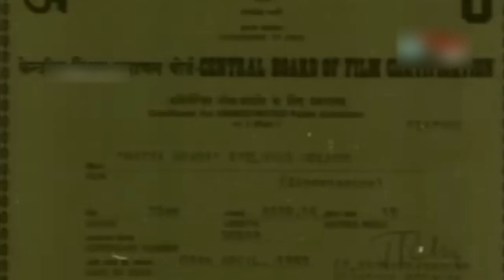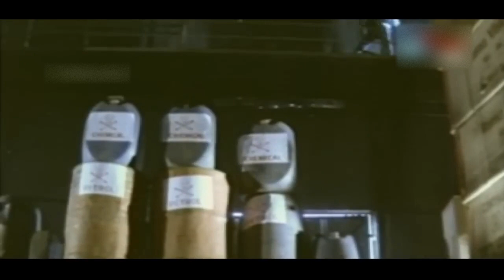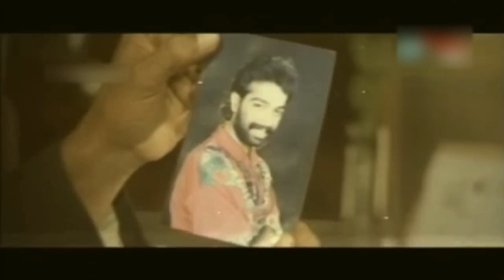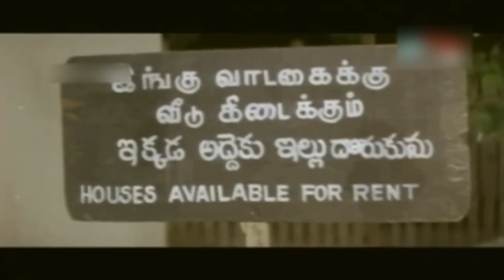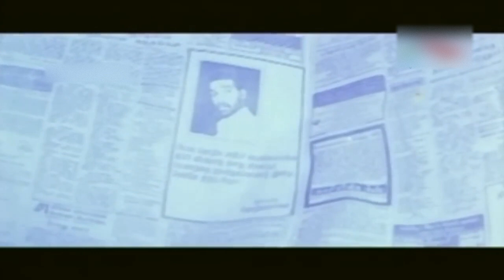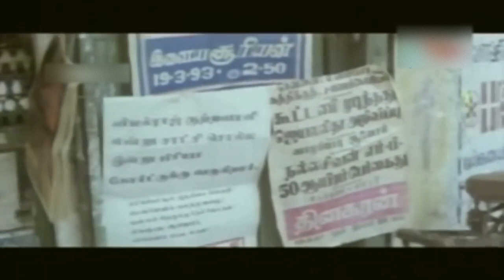ముఠా రౌడీ 1993 అర్జున్ సర్జా ఖుష్భు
ముఠా రౌడీ  is a 1993 Indian-language action film written, directed and produced by Arjun. The film stars himself, Khushbu, Janagaraj, Devan and Rocky Rajesh.